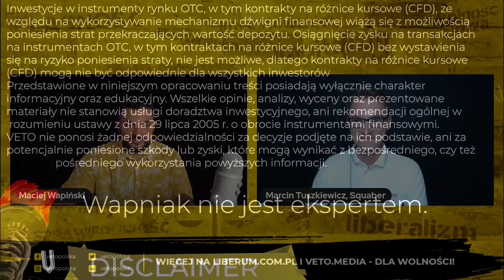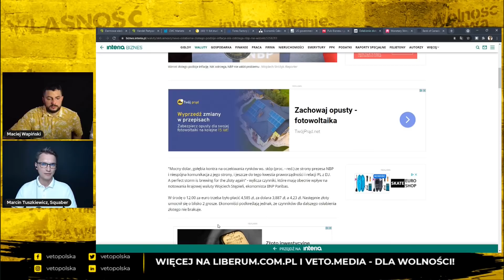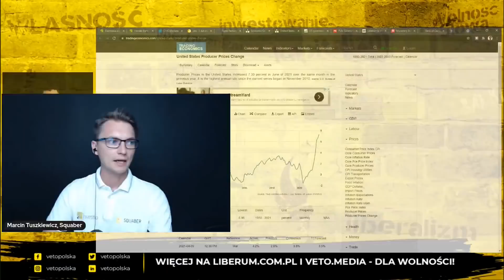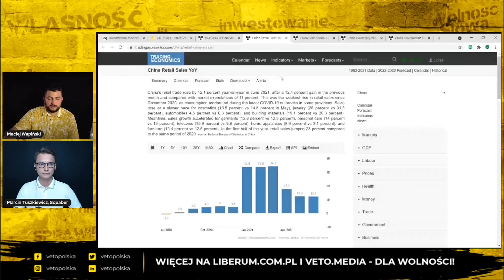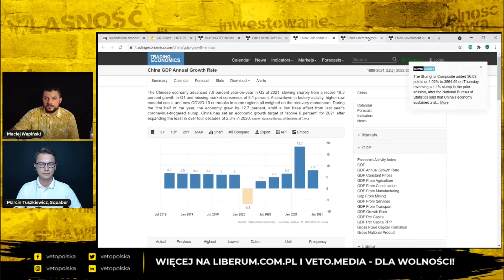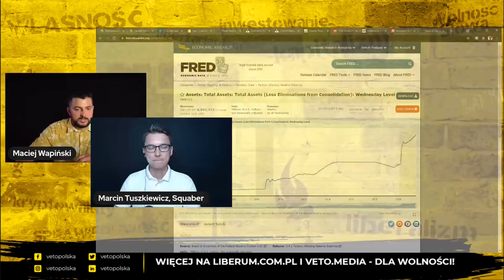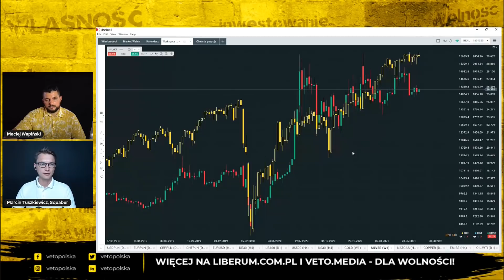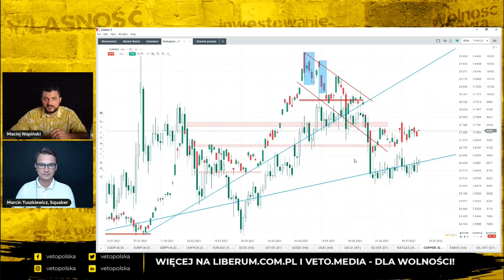NBP KUPUJE AKCJE? POD JAKIE WYDARZENIE INWESTUJE MARCIN TUSZKIEWICZ? // [INVESTORY]